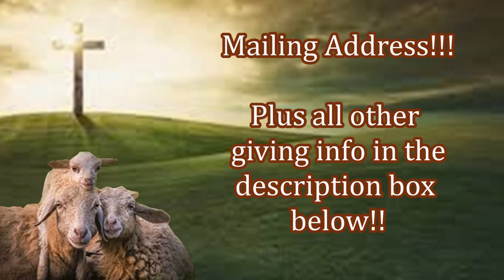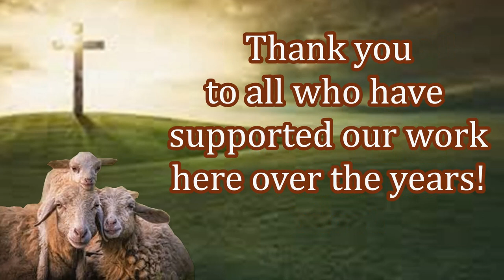Thankful New Believers Receiving Their First Bible! Please Help Make a Difference Today!